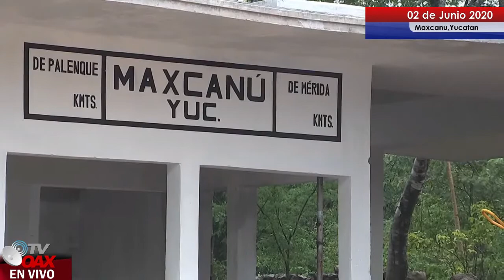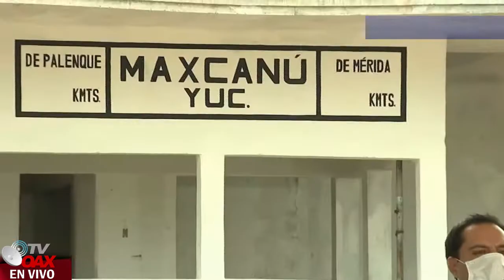AMLO da Banderazo a tramo:3 Calkini-Izamal del Tren Maya, esto es trabajar por Mexico Señores.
Esta mañana el presidente de la república, Andrés Manuel López Obrador, encabezó el banderazo de inicio de obras para la construcción del Tramo 3 del Tren Maya, mismo que irá de Calkiní, en Campeche, a Izamal, en Yucatán, en un trazo de 172 kilómetros.

En ese tenor, el mandatario federal precisó que el proyecto va más allá de la construcción de la infraestructura ferroviaria, ya que se busca crear las condiciones propias de un desarrollo territorial que conecte toda la región maya.